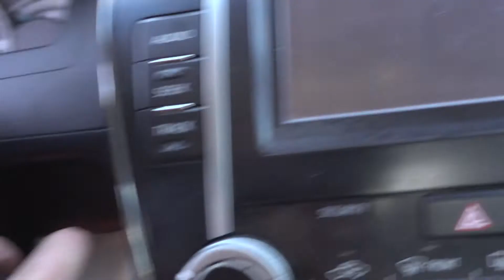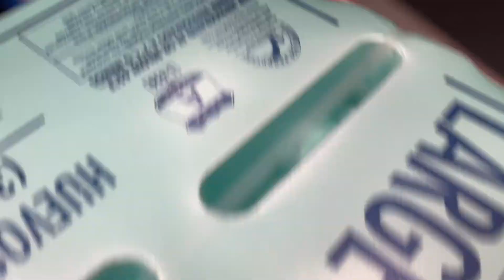The Secret to Controlling Your Emotions